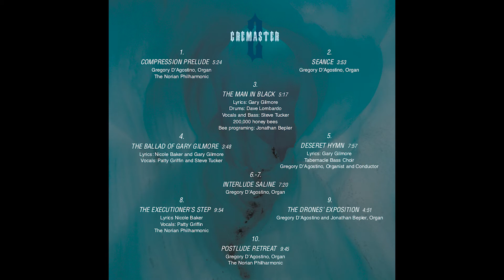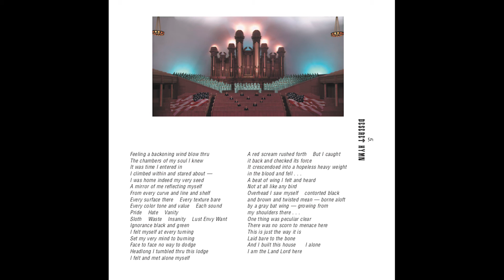5. Deseret Hymn - Jonathan Bepler: Cremaster 2 (M. Barney) Tabernacle Bass Choir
Music Composed and orchestrated by Jonathan Bepler
from the film Cremaster 2 (1999) by Matthew Barney

Lyrics: Gary Gilmore
Tabernacle Bass Choir
Gregory D’Agostino, Organist and Conductor